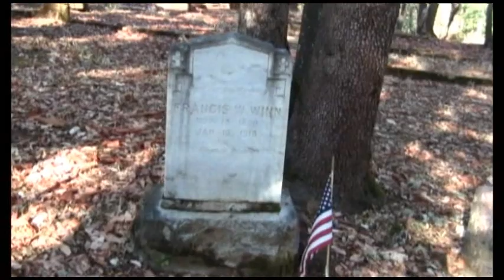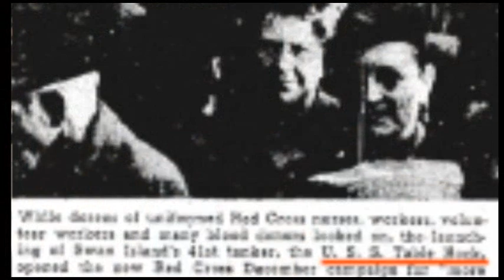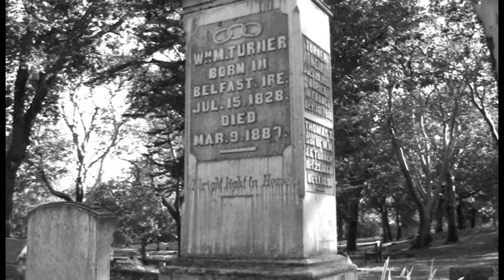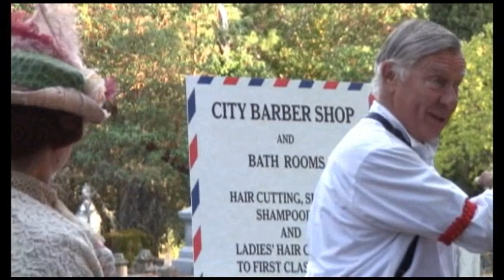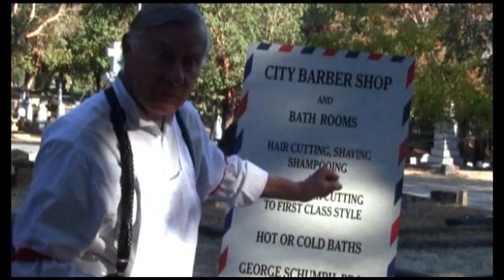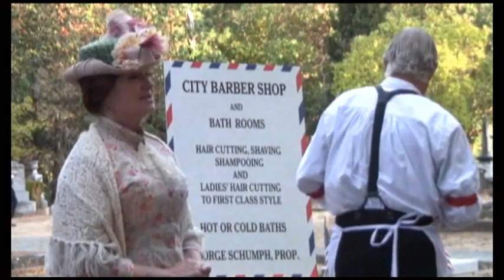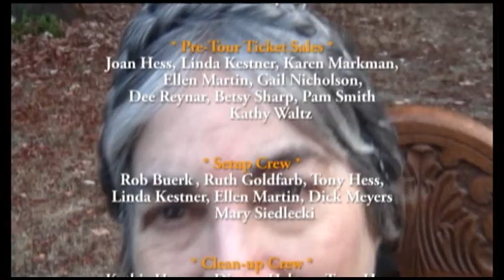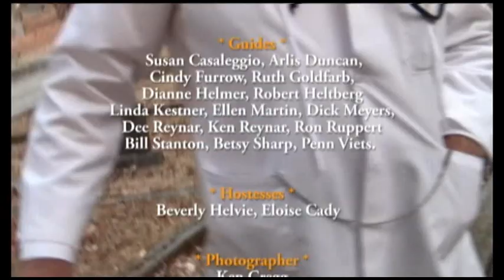Pioneers 11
The 11th Meet the Pioneers Presentation of October 2017.
(Use the following times to see specific performances)

Jacksonville-FT. Klamath Rd         1:46
WW1 Vet Dies                                  4:34
S.S. Jacksonville                             7:24
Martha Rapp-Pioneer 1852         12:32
Bullis Logging Railroad-Crash    15:47
Anna Marple-Gypsy Curse          18:20
Influenza Pandemic                     21:20
John & Margaret Obenchain       30:21
George Washington Acree CSA  36:12
George & Mariah Schumpf          41:44
Judge James & Minnie Neil        46:55